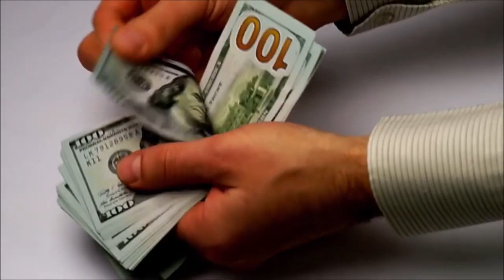The Emotional Sad Story of Naseem Shah | Naseem Shah struggle story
Naseem Shah world dangerous bowler in the world|The swing bowler naseem shah was very famous and handaome in the world.
The Emotional Sad Story of Naseem Shah|Incredible Journey Naseem Shah 2003 to 2024.
Naseem Shah is a Fast Bowler who Plays for Pakistan. In this Video I will tell you about the Story of his Life.